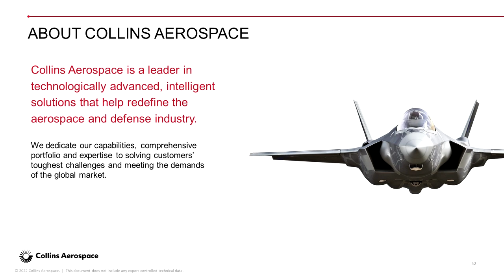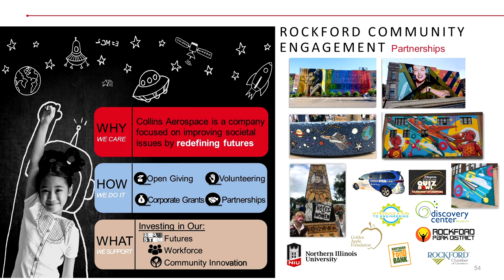Model Employer Panel: Building a Culture of Belonging in the Workplace - October 18, 2022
This event was presented by the Belonging Task Force with generous support from Collins Aerospace, Rockford Park District, United Way of Rock River Valley, Rockford Public Schools District #205, the Rockford Chamber of Commerce, and NICNE.

On October 18, 2022 more than 175 representatives from area businesses including public, private, and non-for-profit organizations, attended a Keynote and panel discussion on Building a Culture of Belonging in the Workplace.

Social Belonging is a fundamental human need, hardwired into our DNA. And yet, 40% of people say that they feel isolated at work. Belonging is the top human capital issue employers face today: A sense of belonging is one of the top five key factors in an employee’s decision to stay with an employer (HBR, Deloitte). Employee Belonging impacts wellness and happiness, but it also affects commitment, engagement, motivation, and retention.

Keynote speaker, john a. powell, Director of the Othering and Belonging Institute at University of California, Berkeley, will share a keynote address on the imperative of Belonging as it relates to the workplace and the science behind his work on Othering and Belonging. Given the increasing diversity of our teams, we cannot take a sense of Belonging for granted. That is why we, as leaders, colleagues, and team members, must be purposeful and deliberate in cultivating a sense of Belonging for all, across all differences, to harness the benefits of Belonging for us as individuals, for highest-performing teams, and for our organizations, businesses, and institutions. The only viable solution to the problem of othering is one involving inclusion and Belonging.

Thomas McNamara, Mayor of Rockford, will lead a panel discussion with area employers working to build a culture of Belonging in their workplaces where everyone is seen, heard, and valued. Collins Aerospace, Rockford Park District, Rockford Area Convention and Visitors Bureau, and Rockford Area Habitat for Humanity will share their progress made and lessons learned to help other businesses chart a course to build a culture of Belonging in workplaces across our community.

Belonging leads to better engagement, collaboration, retention, and performance. Employers can foster diverse, equitable, and inclusive communities by being intentional about Belonging in the workplace creating opportunities for employees to use their strengths to contribute to meaningful shared outcomes aligned with employer goals.

Panelists:
Collins Aerospace – Eric Cunningham, MBA, Vice President, Electric Power Systems Rockford Park District – Matthew Worley, MS, Director: Diversity, Equity, Inclusion, and Belonging Rockford Area Convention and Visitors Bureau – John Groh, CDME, President/CEO Rockford Area Habitat for Humanity – Keri Asevedo, Executive Director

About john a. powell: john is the Director of the Othering & Belonging Institute at the University of California, Berkeley, a research institute bringing people together to identify and eliminate the barriers to an inclusive, just, and sustainable society and to create transformative change toward a more equitable world. john is an internationally recognized expert and thought leader on civil rights, civil liberties, structural racism, fair housing, poverty, and democracy. He is well-known for his work on “targeted universalism” and “othering and Belonging” and is the author of several books, including his most recent work, Racing to Justice: Transforming our Concepts of Self and Other to Build an Inclusive Society.

About the Building Belonging: Rockford Initiative:
The Belonging Begins with Us: Rockford Initiative is a movement convened by NICNE and led by a Task Force of more than 30 individuals and organizations working to build a culture of Belonging in Rockford where everyone is seen, heard, and valued. The work being done is based on the philosophy of Othering and Belonging developed by john a. powell, Director of the Othering and Belonging Institute at University of California, Berkeley. The Task Force meets monthly to engage in work around co-creating systems and structures so that all people prosper and thrive, strengthening community life, opening doors for engagement and leadership opportunities, and building deeper relationships that are meaningful and trust-filled.

What is a Culture of Belonging in Rockford? A city that embraces the differences of all residents, employees, and visitors and works to build a community where everyone knows they are welcome and has a sense of acceptance, inclusion, and opportunity.

What is Belonging? Being seen, understood, and accepted as yourself, recognizing our shared humanity, even when surrounded by people who are “different” than you.

About NICNE: Working since 2004 to promote, model and grow innovation, excellence and social impact.